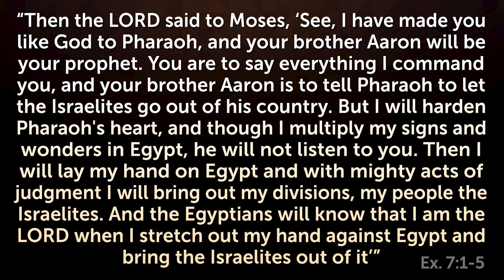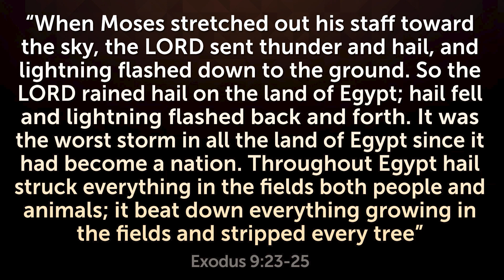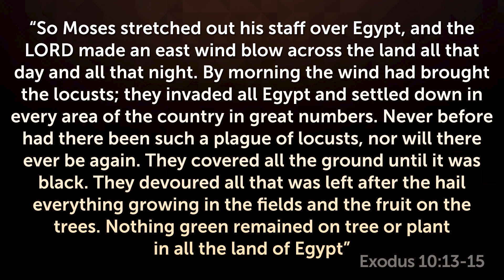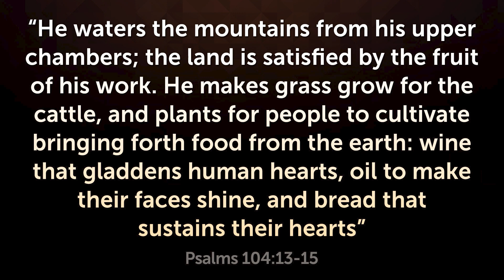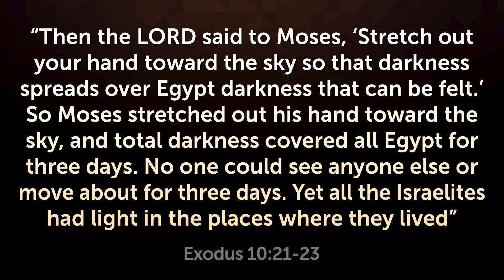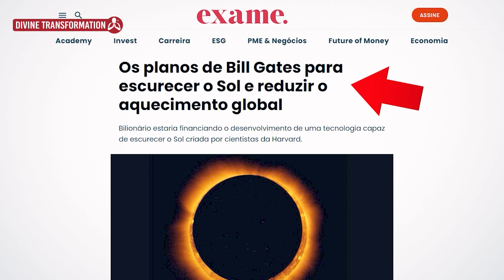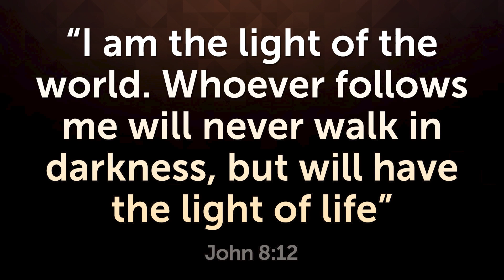3 SIGNS THAT THE PLAGUES OF EGYPT ARE REPEATING!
The 10 plagues of Egypt are recorded in the book of Exodus in the Bible and represent God's judgment upon the Egyptians. But are the ten plagues of Egypt reappearing in our days? Watch until the end and draw your own conclusions!